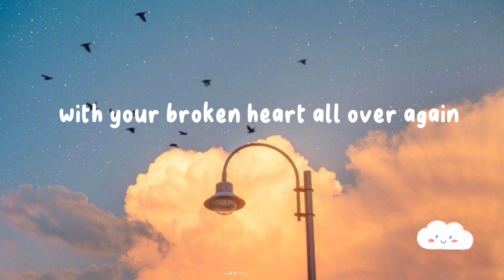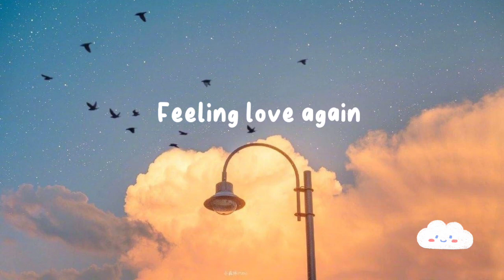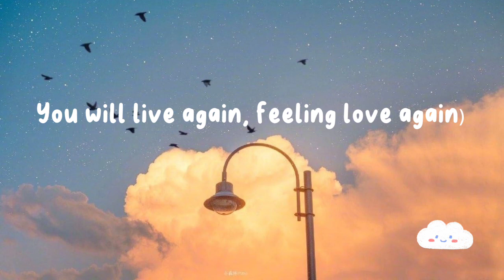Coldiac - Beautiful Day (lyrics)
lyrics :
It's such a beautiful day, why are you so blue?
Hey it's been too long that you shut your heart out
Well i know it's true, sometimes love can hurt
So give it some time, one day you'll be fine

It's such a beautiful day, why you're still frownin'?
To contemplate about on
How to deal with your broken heart all over again
Till you can't feel the love

Oh when the sun comes after rain
You will live again
Feeling love again
Love sometimes goes unseen
What you see on the screen
Are not always what it seems

It's such a beautiful day, let's celebrate it
Hey it's been so long
Since the last time you let the birds sing and fly around you
To make you believe that you can also fly

Cause when the sun comes after rain

(Cause aaa aaaaa)
(You will live again, feeling love again)
(You will live again, oh feeling love again)
(Not always what it seems)